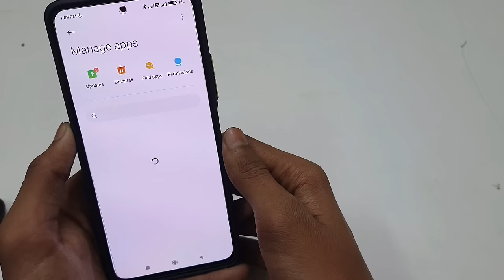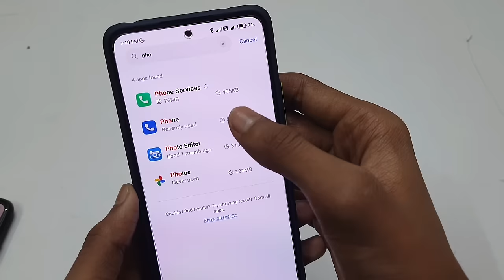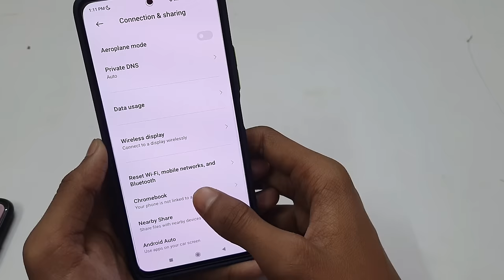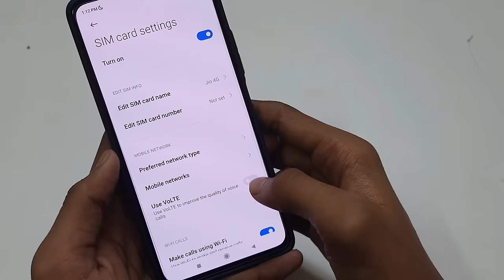Incoming And Outgoing Call Not Working